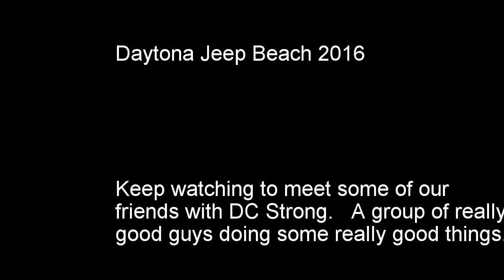Daytona Jeep Beach 2016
Daytona Jeep Beach, April 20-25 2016. I forgot my stabilizer so I am aware it's shaky.  All shot on a Gopro Hero 3.